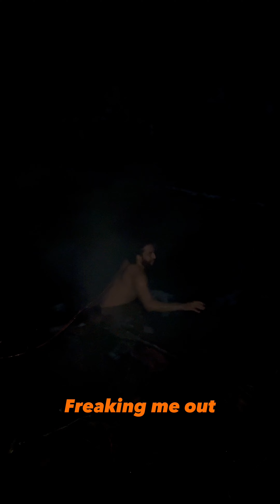Cold Plunging In Freezing Water Nearly Gave Us Frostbite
In this video we take a trip to Carlon Falls Trail which is a beautiful hiking location located in Groveland, California. In the winter however the temperature drops significantly, turning this area from a cozy, warm hiking spot into a snowy filled environment. Noel and I decided to drive there for the sole purpose of challenging ourselves by getting into that freezing water. We may have pushed it a little too far as we were eager to return to the warmth of the car as soon as we had finished dipping into the water. Hope y'all appreciate the vlog as it was hilarious to look back on how frantic we became.

Noels IG because I know you want it
Noel__Gomez